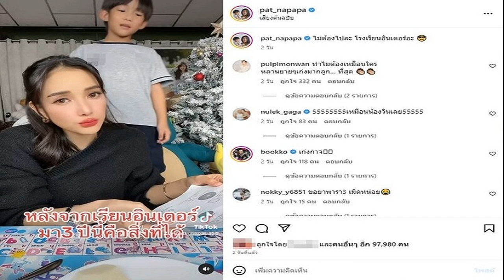จบนะ ‘มัลลิกา’ ชี้ไอทีวีเป็นสื่อ ซัด ‘พิธา’ ถือหุ้นมา 17 ปี ไม่มีคุณสมบัติสมัครส ส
จบนะ ‘มัลลิกา’ ชี้ไอทีวีเป็นสื่อ ซัด ‘พิธา’ ถือหุ้นมา 17 ปี ไม่มีคุณสมบัติสมัครส.ส. ชี้พิธา ไม่ได้สำคัญมากขนาดที่ไอทีวีต้องวางแผนตั้งแต่ปี 53

เมื่อวันที่ 12 มิ.ย.66 ดร.มัลลิกา บุญมีตระกูล มหาสุข อดีตส.ส.พรรคประชาธิปัตย์ ทวีตข้อความถึงกรณีสถานีโทรทัศน์ไอทีวี (ITV) ยังคงสถานะสื่ออยู่หรือไม่ว่า “เถียงอะไรกันนัก! ไอทีวี ITV เป็นสื่อตั้งแต่การจดทะเบียนวัตถุประสงค์บริษัท สิ้นสุดกระแสความที่ตรงนี้ค่ะ ไม่ต้องเถียงกันหรือหาหลักฐานอะไรมาว่าไอทีวีจะกลับมาเป็นสื่ออีกหรือไม่!
พิธาหรือใครที่ถือหุ้นสื่อ โดยที่จะเป็นโทรทัศน์ หรือจะเป็นบริษัทที่จดทะเบียนวัตถุประสงค์เป็นสื่อและยังไม่ได้ปิดบริษัท ต่างก็ล้วนกระทำผิดไปแล้ว การโอนหุ้นออกอันนั้นเพื่ออนาคตที่ยังมาไม่ถึง ปิดไม่มิด กับการกระทำที่เกิดขึ้นไปแล้ว
ดังนั้นการจะจับโกหกนิกม์ หรือการจะเอาผู้สื่อข่าวคนใดมาเปิดหลักฐานใดก็ไม่ใช่ประเด็น ประเด็นอยู่ที่ ถือหุ้นสื่อ ถืออยู่ ถือแล้ว ถือเอง 17 ปี
ส่วนเรื่องไอทีวี ITV เขาจะกลับมาเป็นสื่อหรือทำธุรกรรมอะไรของเขา มันเป็นเรื่องที่เขาพยายามมานานแล้วตั้งแต่ปี 53 ซึ่งไม่ได้เกี่ยวอะไรกับพิธาหรือผู้ใด พิธา ไม่ได้สำคัญมากขนาดที่ไอทีวีต้องวางแผนตั้งแต่ปี 53 มั้ง
การถือหุ้นสื่อในบริษัทที่จดวัตถุประสงค์เป็นสื่อ จึงไม่มีคุณสมบัติที่จะสมัคร ส.ส. และเมื่อเทียบกับคนของพรรคไทยภักดีก่อนหน้านี้เขามีหุ้นสื่อช่องหนึ่งเพียงแค่ 1 หุ้น=5บาท เขาก็โดนตัดสิทธิ์ไปแล้วเรียบร้อย ! จบเนาะ